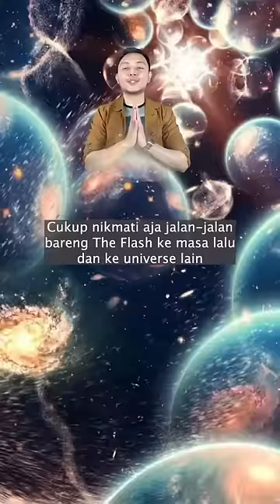MULTIVERSE versi DC?! Review JUJUR The Flash